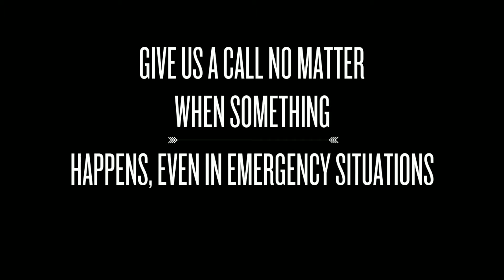Tow Truck Service College Station, TX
College Station Family Tow is a family-run towing service provider that serves College Station and Bryan, Texas.  We provide all types of towing services and roadside assistance.  If your car ever breaks down or you need to transport a vehicle somewhere, we are the ones you wan to talk to.